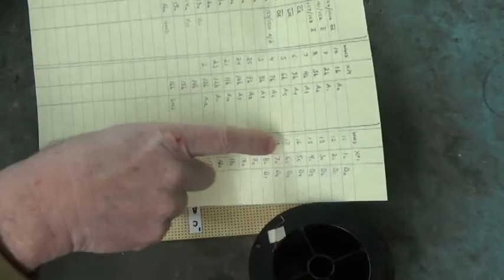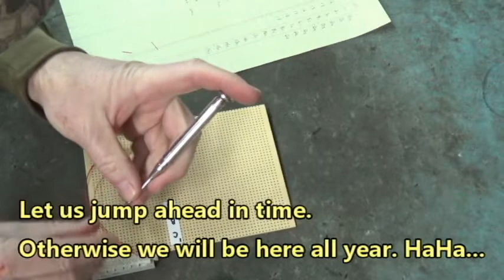(Part3) Homemade Indramat Software Module Programmer Adapter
Constructing the Homemade Indramat Software Module Programmer Adapter.